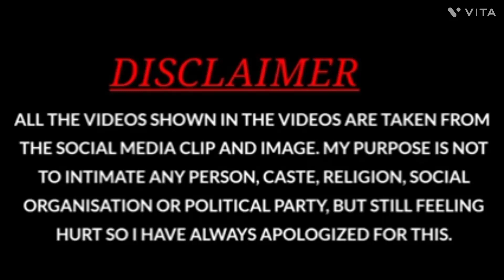Nose To Nose Rubbing Game || 2 Sisters Nose Rubbing Game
Do like, coment, share And click bell botton to all 🙏

New trending  funny video dekhe nio. Requested video.Most Funny video.

Diclaimer _